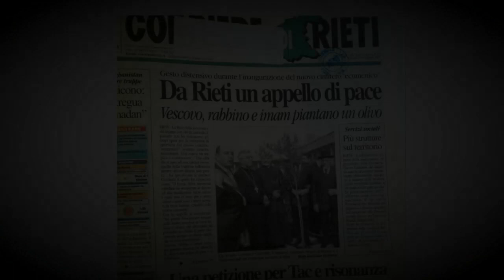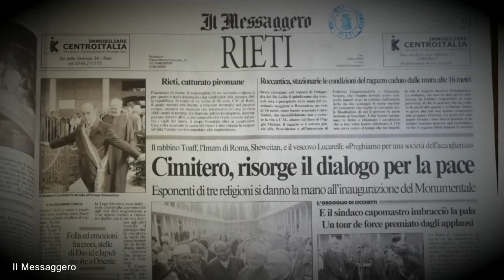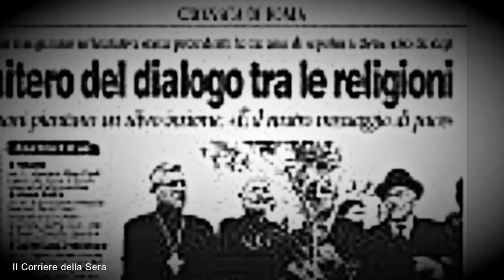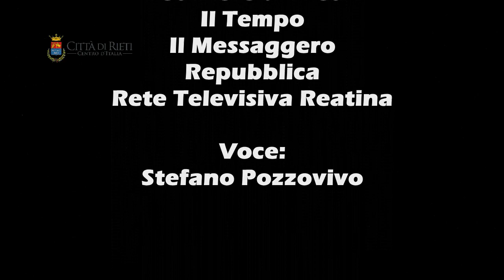Ventennale del cimitero multiconfessionale di RIeti